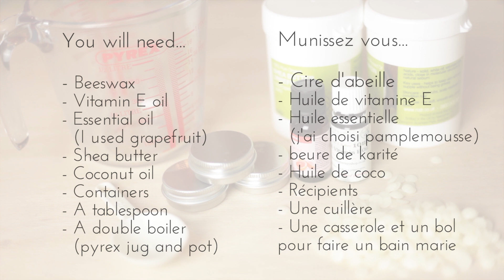DIY Lip Balm // baume à levres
How to make lip balm

Ingredients (for 6) :
-1 tablespoon of beeswax
-2 tablespoons of coconut oil
-2 tablespoons of shea butter
-15 drops of vitamin E oil
-20 drops of essential oil (here it's grapefruit)

Ingrédients
- Une cuillère à soupe de cire d'abeille
- Deux cuillères à soupe d'huile de coco
- Deux cuillères à soupe de beurre de karité
- 15 gouttes d'huile de vitamine E
- 20 gouttes d'un huile essentielle (j'ai choisi pamplemouse)